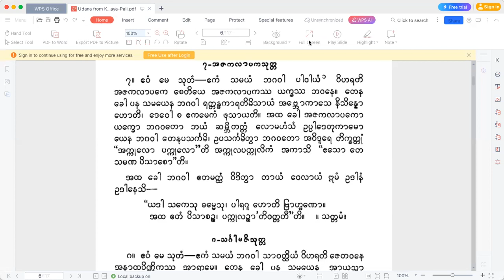Udana (005) and Anattalekkhana Sutta (14) Study on 12-Aug-2023